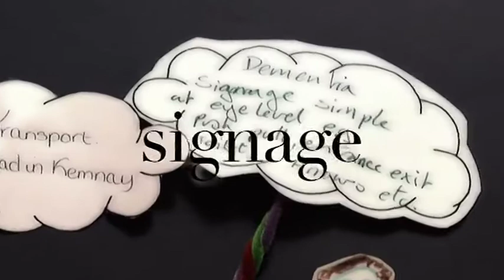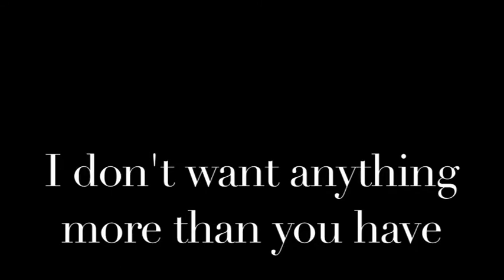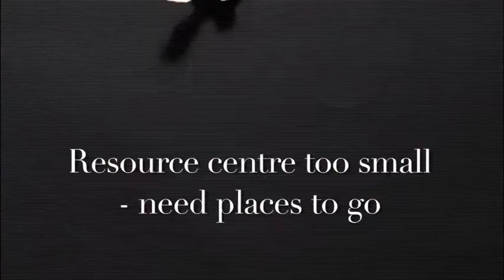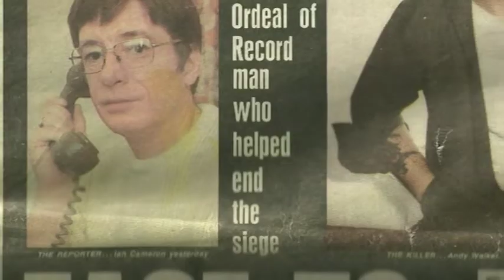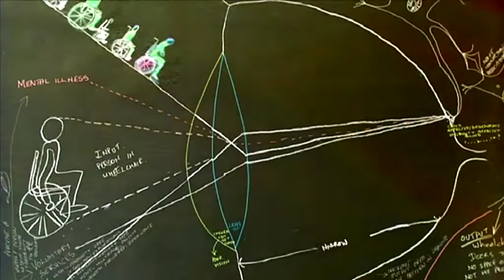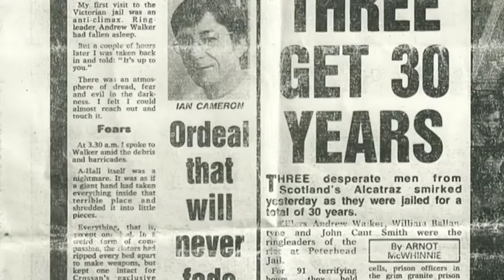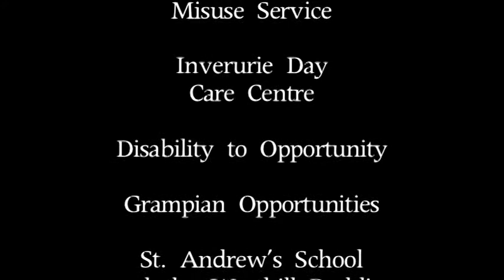Opening Up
People from the Garioch Area of Aberdeenshire describe the barriers they experience to their lives. A project in animation and interview made by  the participants and staff of Comraich (MHA), the Adaptive
Conceptualists, the Harlaw Centre, the Substance Misuse Service, Inverurie Day Care Centre, Disability to Opportunity, Grampian Opportunities, St.
Andrew's School and the Westhill Buddies and the attendees of the OpeningUp event held in November 2010